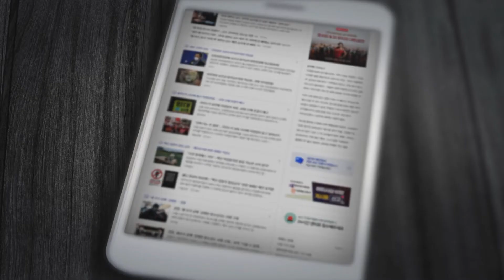지역 뉴스의 중심, '전주MBC 뉴스' 포털 뉴스콘텐츠 제휴 매체 공식 선정!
전라북도 유일 포털 뉴스
콘텐츠 제휴 매체 공식 선정!

지역민의 대변인
'전주MBC 뉴스'입니다!